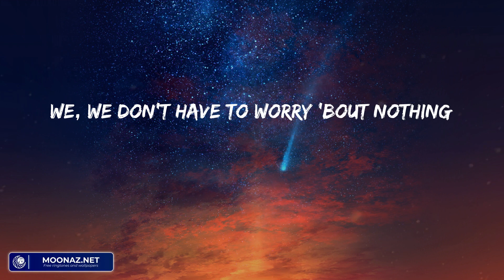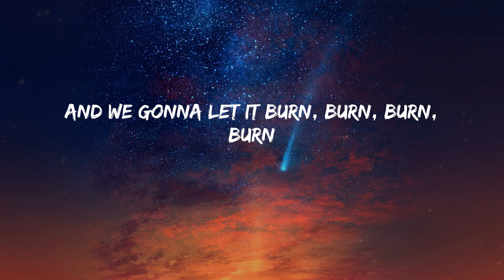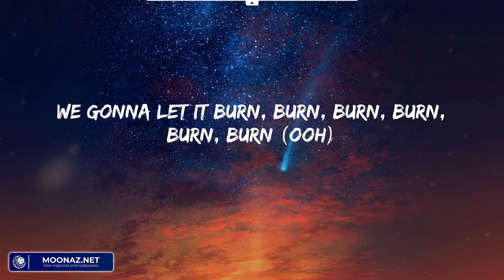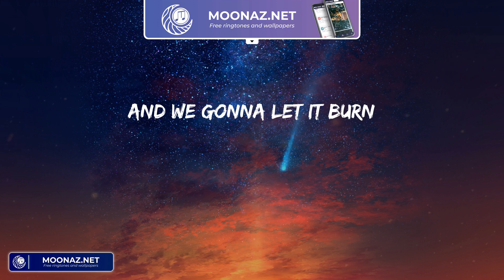Ellie Goulding - Burn (Lyrics)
Ellie Goulding - Burn (Lyrics) | We gonna let it burn, burn, burn, burn

Lyrics:
We, we don't have to worry 'bout nothing
'Cause we got the fire
And we're burning one hell of a something
Like we're the stars of the human race, human race
When the lights started out, they don't know what they heard
We don't wanna leave, no
We just gonna be right now, right, ri-ri-right now
And what we see
Is everybody's on the floor acting crazy, getting loco 'til the lights out
Music's on, I'm waking up
We start the fire, then we burn it up
And it's over now, we got the love
There's no sleeping now, no sleeping now, sleeping now
We gonna let it burn, burn, burn, burn, burn, burn (ooh)
Burn, burn, burn, burn, burn, burn (ooh)